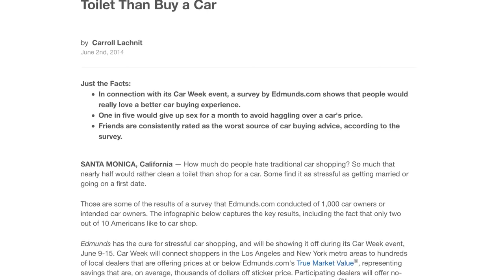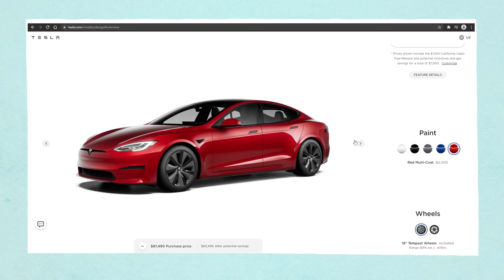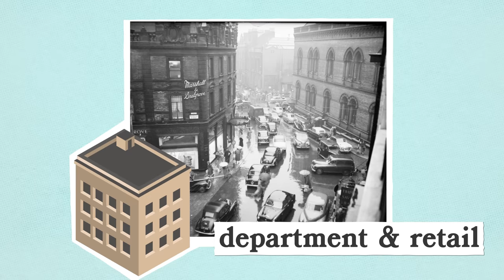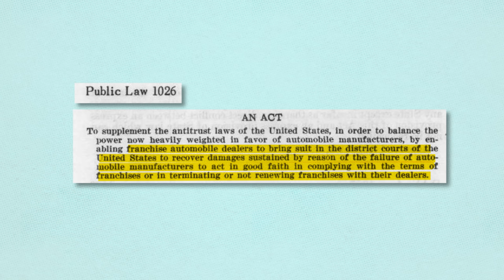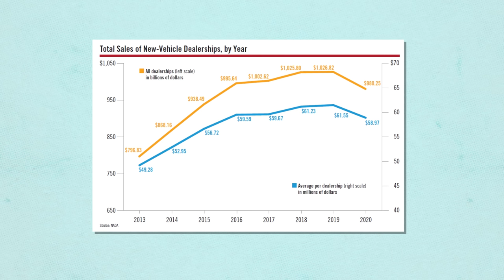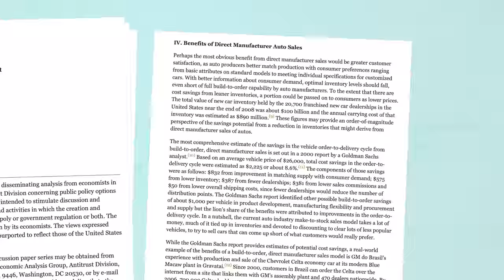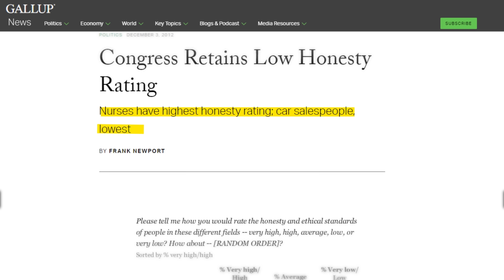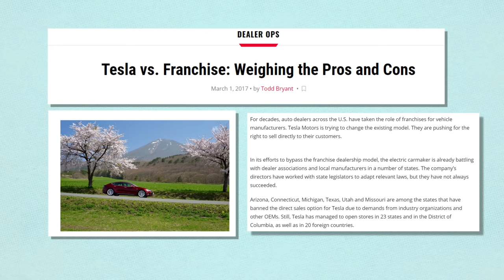Why Its Illegal to Buy a Car from a Manufacturer